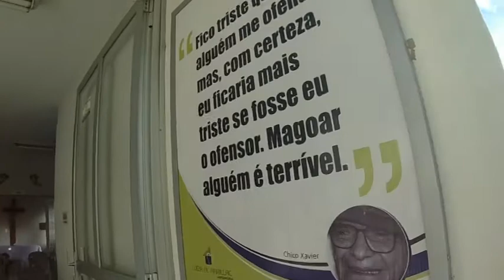25 antes dos 25 #21 - Fazer um trabalho voluntário com idosos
Sempre quis fazer um trabalho voluntário com idosos, então fui conhecer o Condomínio de Idosos Luiza de Marillac aqui em Juiz de Fora. Levamos quitutes pro café e passamos uma manhã deliciosa com eles.